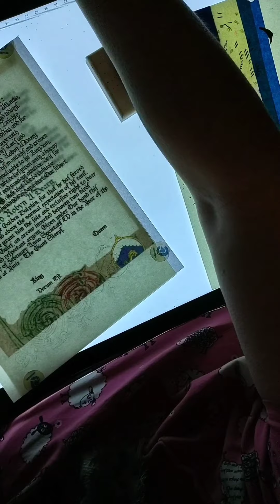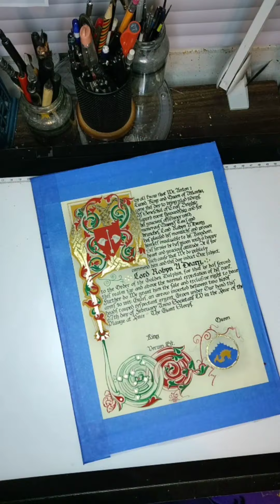Scroll Start to Finish